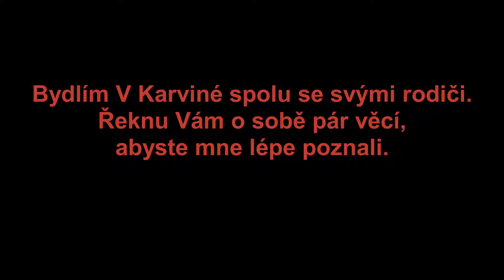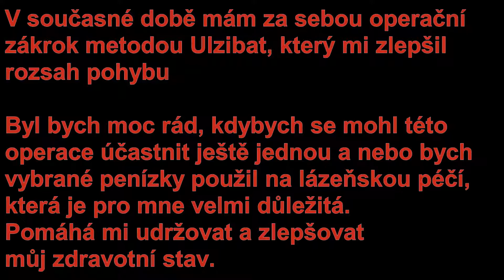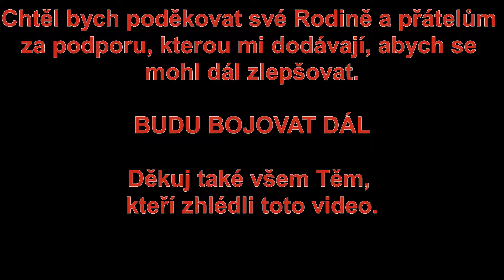Podívejte se Prosím 2